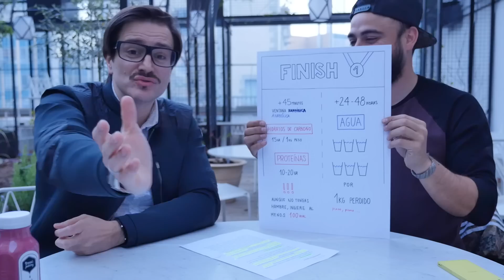Alimentación Para Recuperarse De Una Competición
Una dieta deportiva correcta facilita el desarrollo de cualquier actividad física, pero también la recuperación; hoy Jordi Barri nos da las claves.

¿Cómo alimentarnos tras una competición para recuperarnos lo más rápido posible? Durante la realización de un ejercicio físico intenso nuestro cuerpo pierde multitud de nutrientes que debemos recuperar para volver a estar en forma. Y es ahí donde la alimentación y el descanso juegan un papel clave.

Hoy Jordi Barri nos explica qué alimentos son los más indicados para recuperar todos los nutrientes perdidos durante el ejercicio físico. Si quieres saber más sobre alimentación deportiva puedes hacerlo accediendo a los vídeos anteriores: